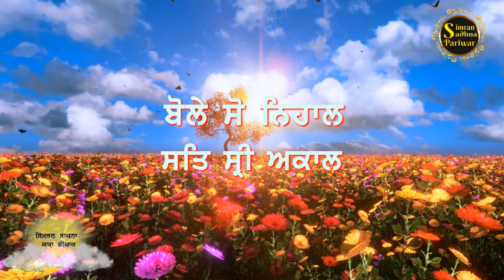Simran Sadhna Katha Vichar (Ep.705) | Bhai Gursharan Singh Ji Ludhiana Wale | Motivational | HD